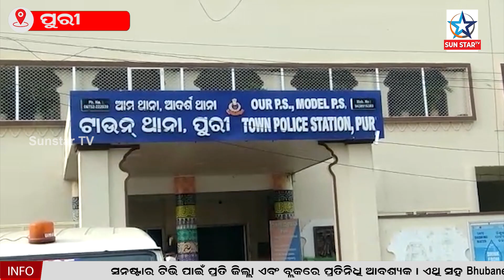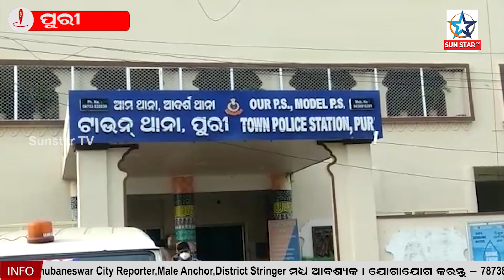ପୁରୀ ଟାଉନଥାନା ଅଞ୍ଚଳରେ ଲଜ୍ୟା ଜନକ ଘଟଣା । ଜଣେ ପାଞ୍ଚବର୍ଷୀୟା ନାବାଳିକାକୁ ଦୁଷ୍କର୍ମ ଅଭିଯୋଗ